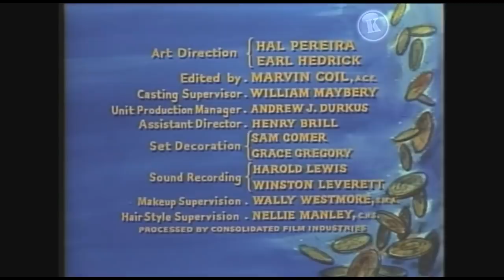BONANZA - O Retorno a Ponderosa (Legendado)